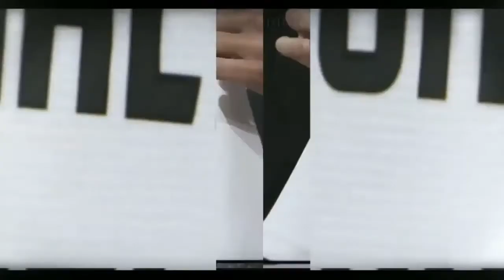Cristiano Ronaldo's Juventus Best Goals And Skills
This Video shows How Cristiano Ronaldo Score goals and His Brilliant skills#Cr7#Cristiano ronaldo#Ronaldo#Juventus#Juve#Cr7 skills#ronaldo goals#ronaldo skills